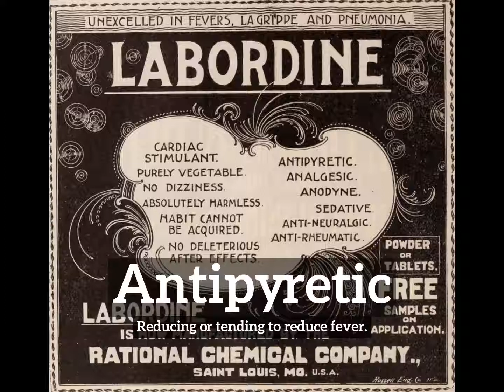What is Antipyretic? | How Does Antipyretic Look? | How to Say Antipyretic in English?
Learn how to pronounce antipyretic with Imago Spectrum.

What is antipyretic?
How does antipyretic look?
How to say antipyretic in English?
What does antipyretic represent?
What is the defintion of antipyretic?

Imago Spectrum allows you to easily memorize common English words and phrases by joining visual and auditory learning environments into a short video. Focus on the images and repeat antipyretic several times for best retention results.

In this video we are speaking the word, antipyretic. Do take note of how antipyretic is spelled.
The definition of antipyretic is listed below the word in the video.
Antipyretic:  Reducing or tending to reduce fever.